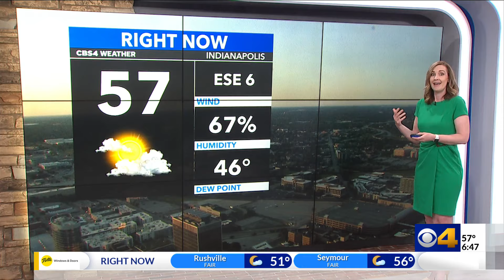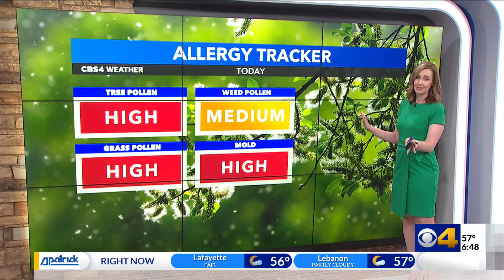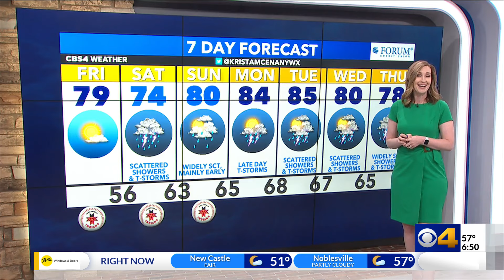A fantastic Friday; timing weekend rain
Friday will be another great day with plenty of sunshine and highs in the upper 70s. Rain returns this weekend.